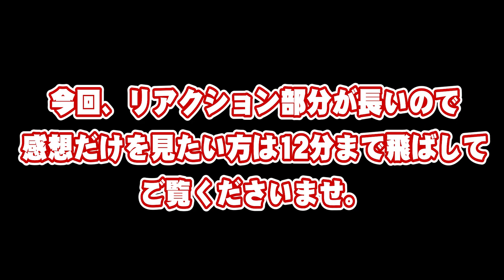矢沢永吉のLIVE映像を初めて見た30代バンド女子はどう思ったのか？【Room3の見れるラジオ】 （止まらないHa～Ha チャイナタウン 雨のハイウェイ ライブ 徳之島 2016）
今回徳之島2016の映像と、東京ドーム2018の映像を見ました。長くなってしまったので時間の無い方は適宜飛ばして見てくださいm(__)m
感想は12分ごろ～となります。

★寄付・カンパの募集★気が向けばで結構ですので応援いただける方はカンパいただければ嬉しいです（ゆうちょ振り込み・カード可）

◆オリジナルソング　新たな人生への応援を込めて！！～ Room3オリジナルソング　君のGLORYDAYS

※当Chは解説でなく主観で単純にその時の感想を語ってることをご了承ください。
※取り上げたアーティストさんは継続して取り上げる予定です。

■バンドの特徴■
いつの間にかユーチューバーに。
関西～全国一円で活動するバンド。フェリー・温泉施設・宿泊施設・公共施設などでも活動。パワーのあるストレートな歌声の女性ボーカルに3声のハモリが特徴のロック＆ポップスバンド。何かなつかしさのあるメロディーとアレンジで、作らずストレートな表現を目指しています。

・蘭（Vo）（宝塚）♀　パワーボイスの女性ボーカル。男性の歌も軽々歌いこなします
・Kou（Gt&B&Vo）（大阪）♂　ギターと上下コーラスを兼任　当バンドのリーダーです。
・Nori（Pf&Gt&Vo）（京都）♂　専門知識・理論はバンドNo1　ハイトーンコーラスも担当
・ベース、ドラムはサポート

※本チャンネルでは自分たちの好きなアーティストについて話したり、自分たちの活動について話したりしております。

【過去に動画で扱ったアーティスト】
田原俊彦　THE ALFEE　岩崎宏美　クリスタルキング　Slayer　松田聖子　森口博子　愛内里菜　X JAPAN　中島みゆき　荒井由実（松任谷由実）　長谷川浩二　吉田拓郎　山口百恵　HIDE　Yoshiki　後藤真希　TM.NETWORK　工藤静香　山本リンダ　吉田太郎　長谷川浩二　ゴダイゴ　上沼恵美子　アリス（堀内孝雄　谷村新司）　TOHKO　Ado　井上陽水　鈴木彩子　八神純子　米良美一　山本リンダ　中森明菜　西城秀樹　BOOWY　郷ひろみ　田中昌之　TOKIO　沢田研二　小野正利　華原朋美　　CHAGE and ASKA　野口五郎テレサ・テン　ちあきなおみ　本田美奈子　藤圭子　ONEW　山本潤子　河合奈保子　浜田麻里　田村直美　柏原芳恵　森昌子　石川さゆり　高田みづえ　ピンクレディー　杉山清貴　尾崎紀世彦　村下孝蔵　など・・・